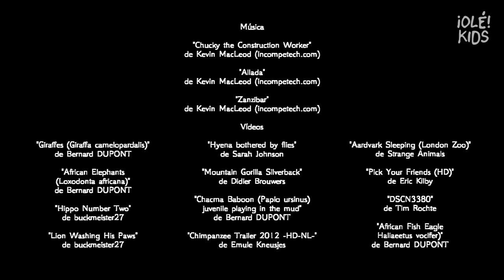Animales Africanos para niños (con vídeos)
¡Bienvenidos al mundo de los ANIMALES AFRICANOS!

Descubre los nombres de los animales salvajes de África en español con este safari virtual por la Sabana y la Selva africana!

Con los vídeos educativos de Olé Kids los niños podrán aprender la pronunciación y cómo se escriben de manera lúdica y entretenida mientras ven los animales en movimiento. Están pensados para niños de primaria y de preescolar de entre 3 a 8 años.